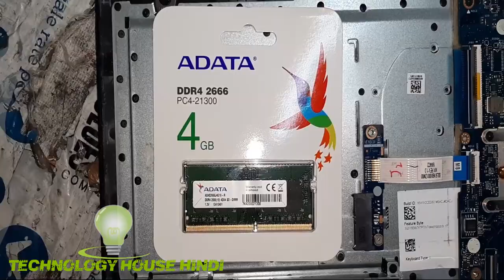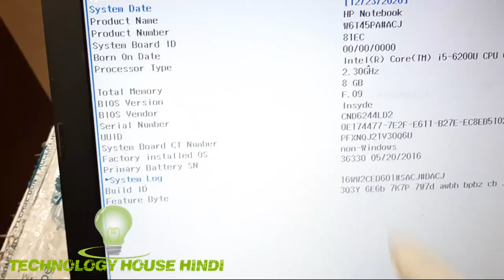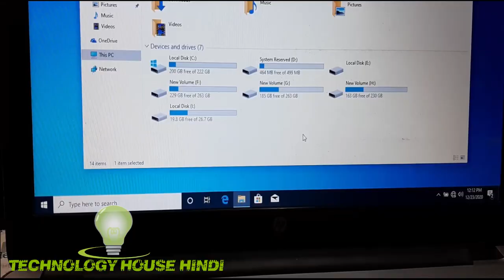HP 15-ay008tx ssd upgrade , HP NOTEBOOK 15-ay008tx ram Upgrade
128GB SSD

256GB SSD

4GB DDR4

8GB DDR4